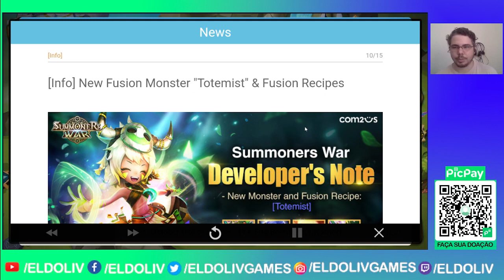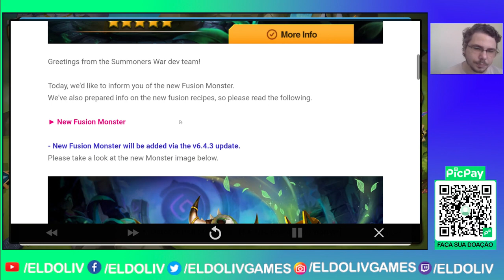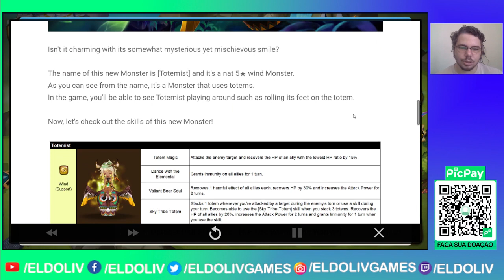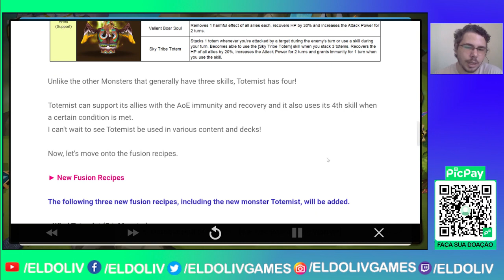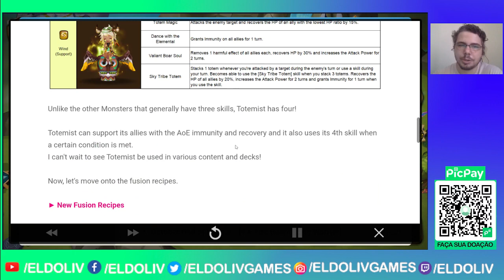Novas informações sobre o Totemist e novos Recipientes de Fusão - Summoners War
Fala galera!
Chegou mais informações sobre o novo monstro de fusão.
Novos recipientes e as skills desse novo monstro.